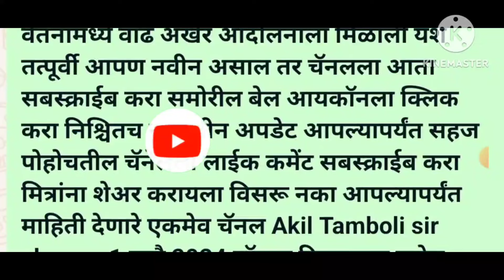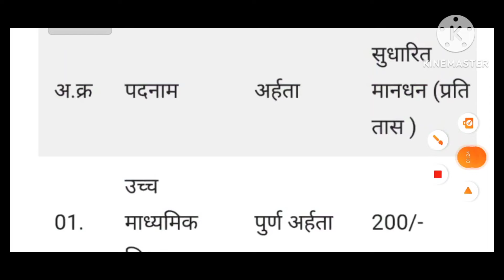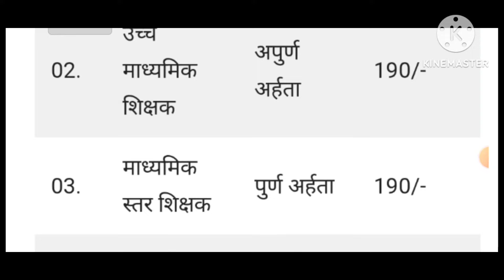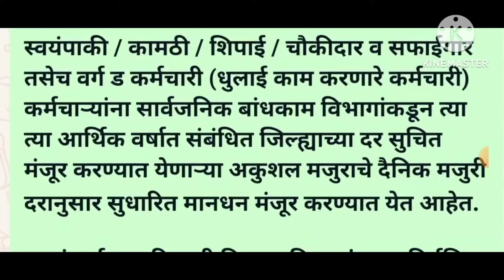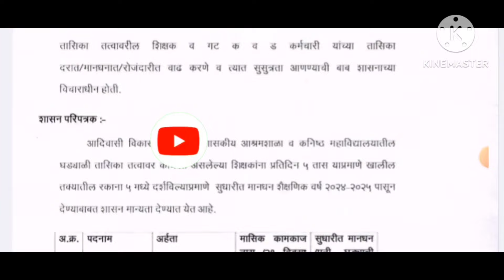राज्यातील या कर्मचाऱ्यांच्या अखेर वेतनामध्ये वाढ अखेर आंदोलनाला मिळाले यश GR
राज्यातील या कर्मचाऱ्यांच्या अखेर वेतनामध्ये वाढ अखेर आंदोलनाला आले यश 28 जून 2019 जीआर

Empolyee-good-news